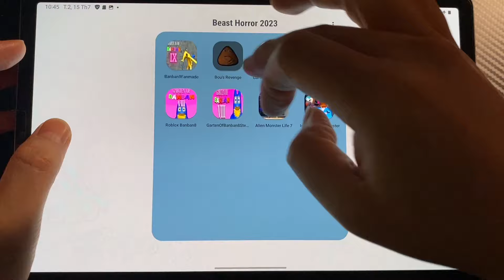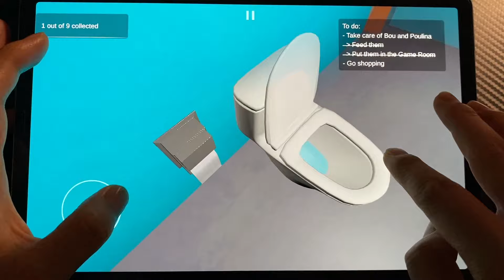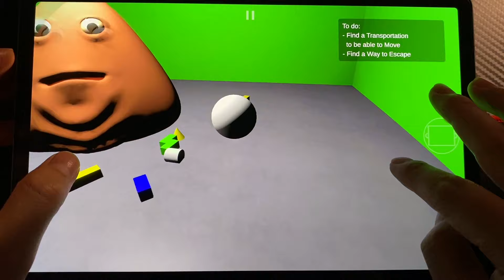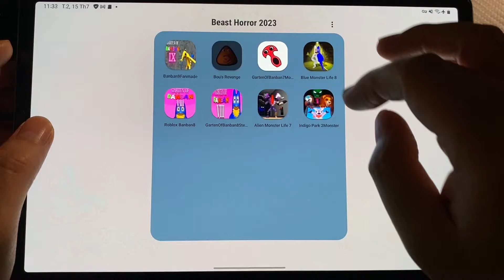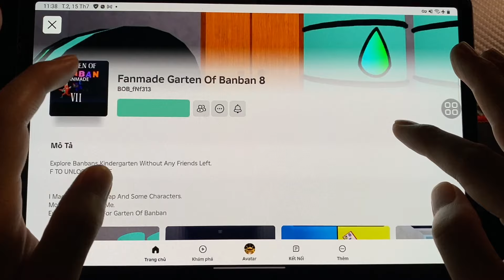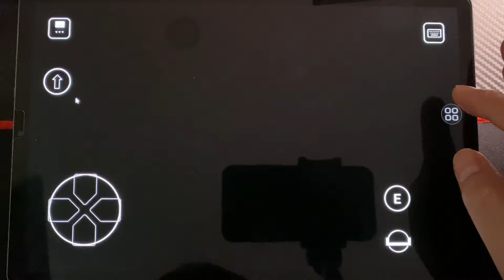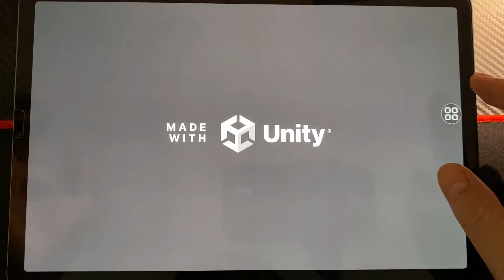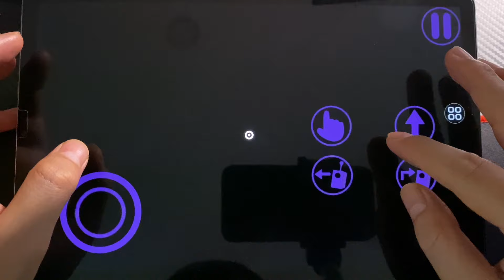Garten Of Banban 8 Mobile, Banban 9 Fanmade, Banban 8 Roblox, Bou's Revenge,Blue +Alien ,Indigo Park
I love you all !